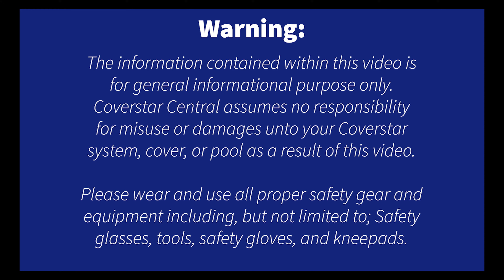How to Patch an Automatic Safety Pool Cover (4K)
How to patch an automatic pool cover with a vinyl patch kit.

There is always a potential that a pool cover could become damaged. Instead of opting for a replacement, some owners may choose to use a patch kit. This is a cost-effective solution to avoid further damage and restore the effectiveness of your safety pool cover.

This video shows the process of applying a patch in a few simple steps. Please note that all patches should be applied to the top side of a cover. Further, ensure that the sheen side is facing the sky and apply the vinyl glue to the matte side.

Best used for tears 6 inches or less. Anything more than 6 inches and a cover may no longer be considered a "safety" cover or form of barrier.

When working with adhesives or chemicals, ensure you are using the proper PPE in a well ventilated area.